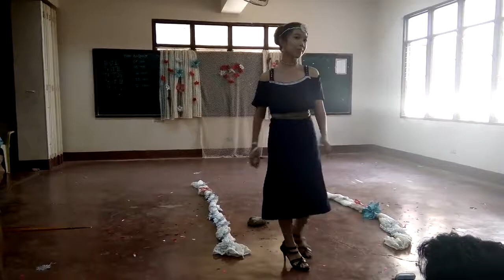Greek Gods and Goddesses Presentation BSAC 3A (Thetis and Peleus Wedding)